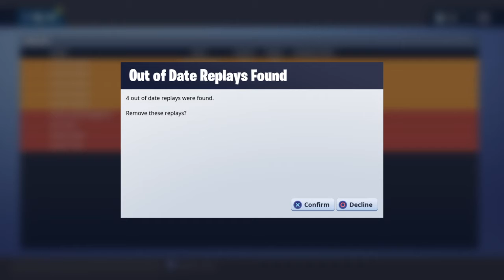1 Elim Solo Dubski !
I Tride Finding Opponents \ ('-_-) /